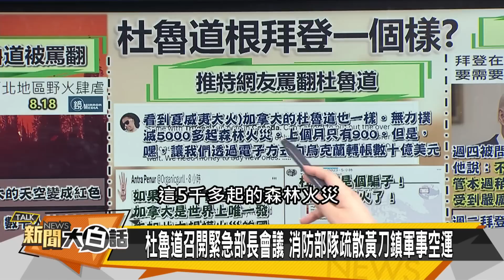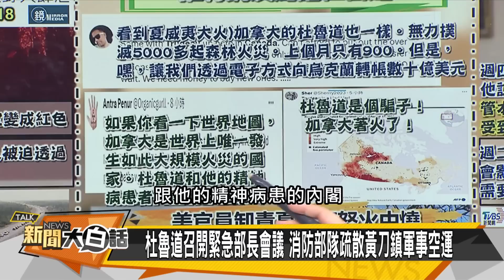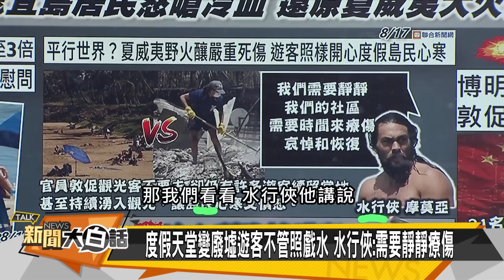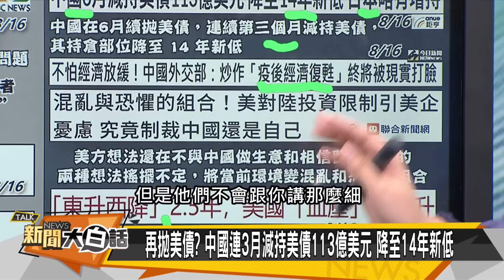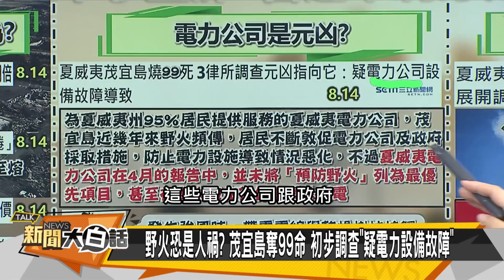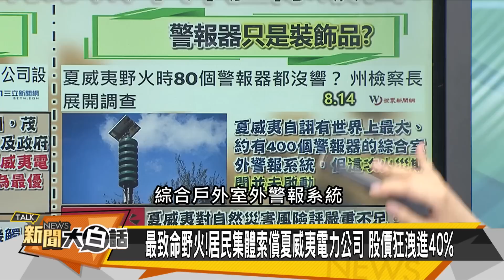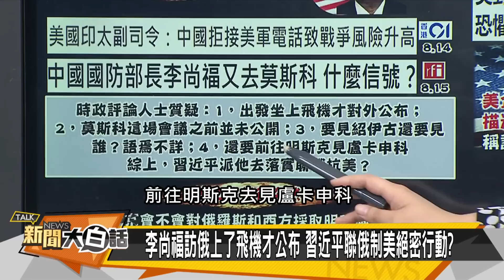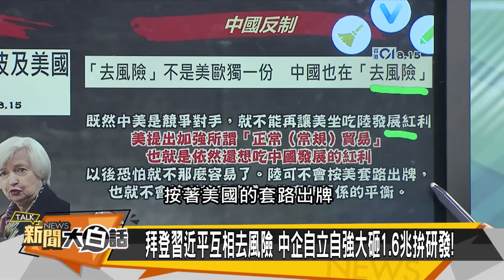【精選】拜登外強中乾？習金磚拋美債【金臨天下X新聞大白話】@tvbsmoney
主持人：翟翾
本集來賓：介文汲